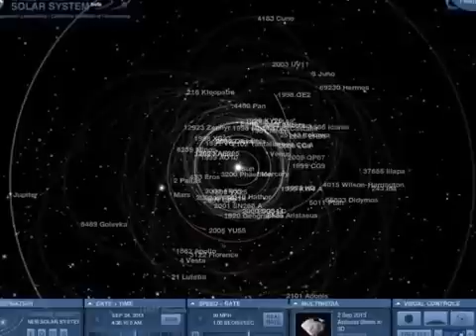NO1.最新天象與啟示錄裡的號角吹響了 WHAT is ABOUT to HAPPEN to EARTH ISON TRUMPETS OF REVELATION Part 1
Google 翻譯說明：
最新天象與啟示錄裡的號角吹響了
" 2013年10月1日 ， ISON彗星將達到其最接近火星21,000英里（33,000公里）的關鍵點 ，它可以從人造衛星拍攝到其繞火星飛行的一些令人驚嘆的圖像，並使用相機連接到我們擺在火星上的攝影機車上以讓我們觀察到在火星上所看到的異常天象。
2013年1月18日，它已經開發出達40,000英里（64,400公里）長的尾巴。 "
"先進載熱發射和反射輻射儀（ASTER）與美國航空航天局的地球觀測系統（ EOS ）衛星旗艦設立於1999年12月。  ASTER數據被用來建立地表溫度，反射率和海拔的詳細地圖。 EOS衛星，協調系統是美國航空航天局的一個主要組成部分；美國宇航局地球科學任務理事會和地球科學部的目標是制定認識地球作為一個集成的科學系統，以其應對變化，並更好地預測氣候，天氣和自然災害的變異和趨勢。 "
來源：
程序 - 美國宇航局的眼睛
NASA.ORG
彗星ISON互動模型

"On October 1, 2013, Comet ISON will reach its closest point to Mars at 21,000 miles (33,000 km). It could make for some stunning images from satellites orbiting Mars, and will be visible using the cameras attached to our two rovers on Mars.
January 18th, 2013 it had already developed a tail that was 40,000 miles (64,400 km) long."
"The Advanced Spaceborne Thermal Emission and Reflection Radiometer (ASTER) is an imaging instrument onboard Terra, the flagship satellite of NASA's Earth Observing System (EOS) launched in December 1999. ASTER is a cooperative effort between NASA, Japan's Ministry of Economy, Trade and Industry (METI), and Japan Space Systems (J-spacesystems). ASTER data is used to create detailed maps of land surface temperature, reflectance, and elevation. The coordinated system of EOS satellites, including Terra, is a major component of NASA's Science Mission Directorate and the Earth Science Division. The goal of NASA Earth Science is to develop a scientific understanding of the Earth as an integrated system, its response to change, and to better predict variability and trends in climate, weather, and natural hazards."